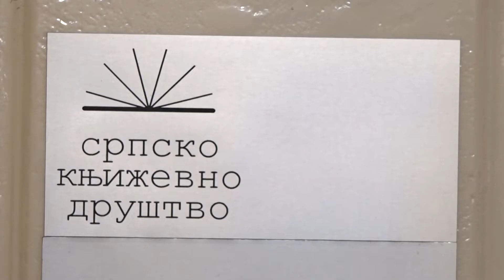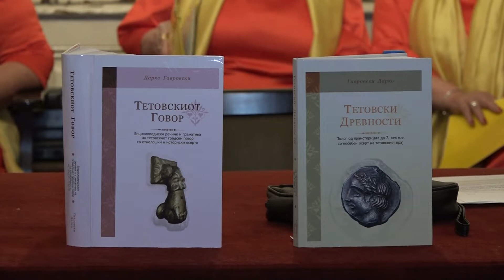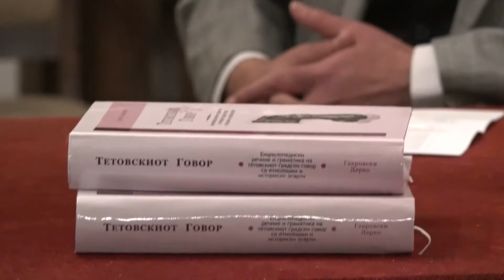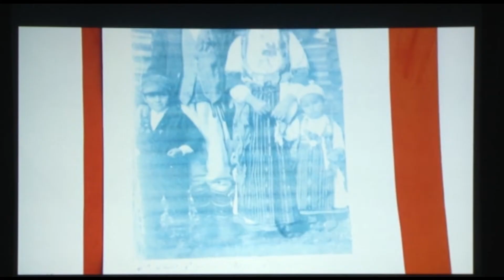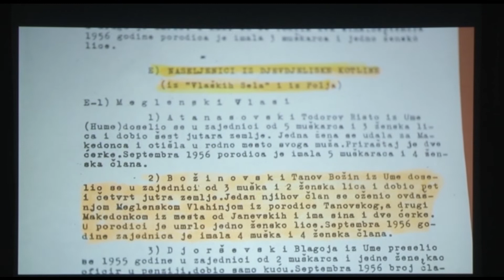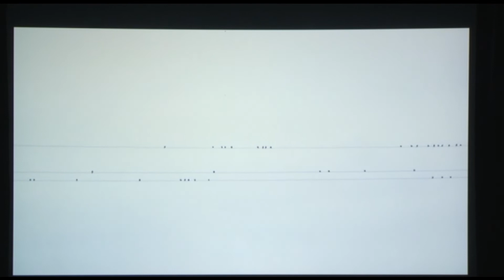MAKEDONSKI UBAVINI 20210611